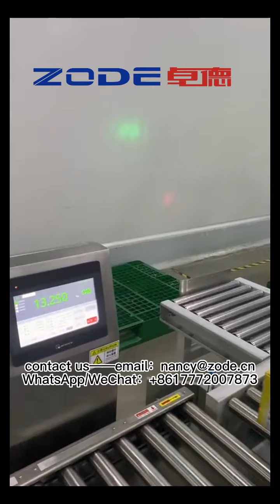Zode Automatic Robotic Palletizer, 10+PPM, 30+KG Payload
1. Security and stability
2. Flexible deployment
3. Easy programming
4. Flexible production
5. wide application